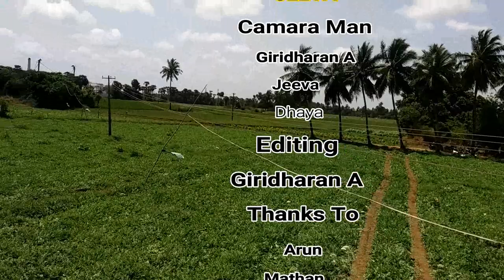Watermelon Cultivation | தர்பூசணி சாகுபடி | 1 to 65 Days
In this video to be cover Watermelon Cultivation | தர்பூசணி சாகுபடி | 1to 65 Days |